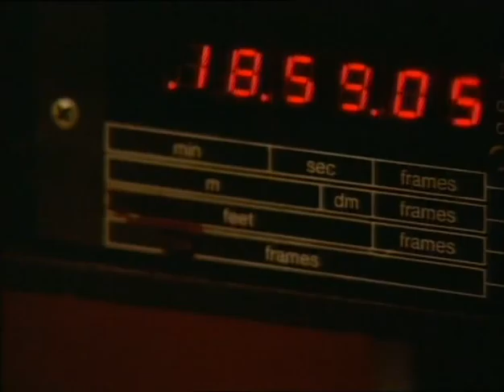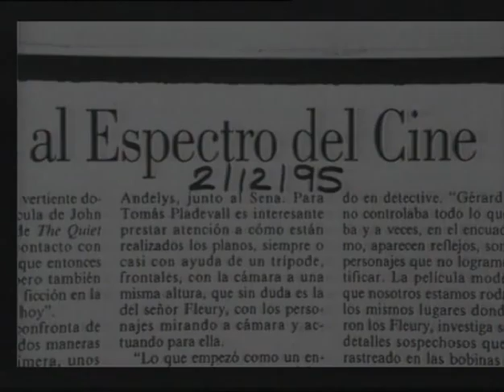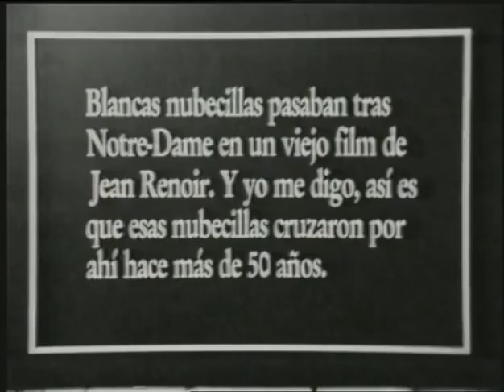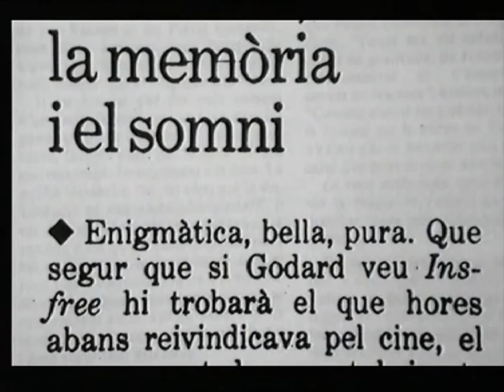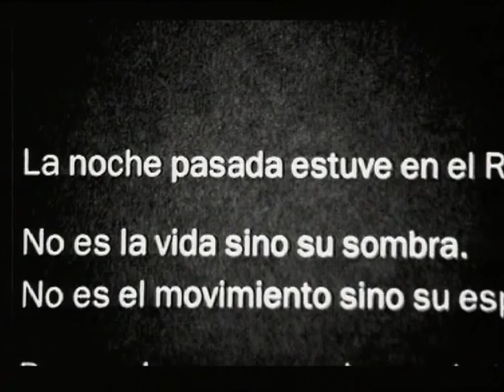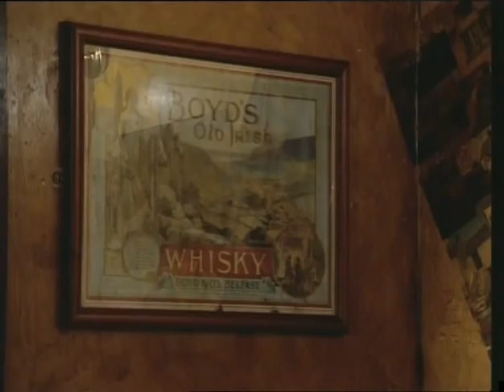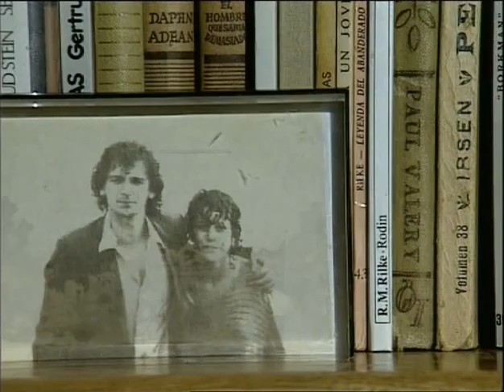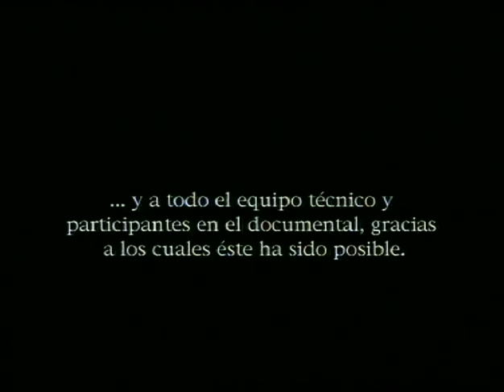Apuntes para un retrato - Jose Luis Guerin 1998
Portrait of Spanish filmmaker Jose Luis Guerin from notes taken in 1997 during the creation of his most radical film "Train of Shadows". It´s  the film debut of Abel Garcia Roure (A certain truth).